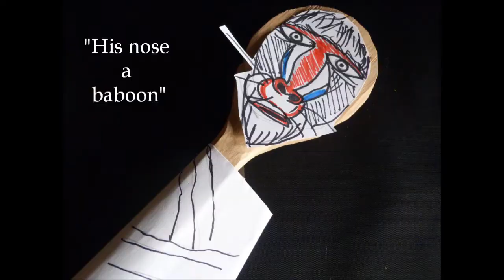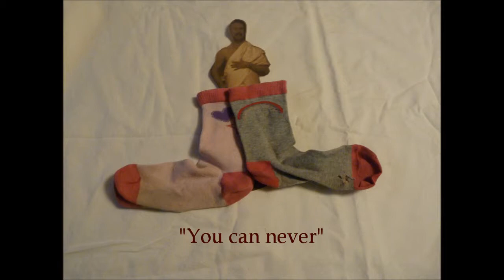More Soup Music - "Socrates' Socks"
Back in one of my old jobs I had the great pleasure and good fortune to work along side one Mr Paul Fayers, who had a real knack with a turn of phrase! Together we created a number of silly songs - "Socrates' Socks being one of my favourites. Recorded with a home 4-Track recorder  -  ( please excuse the hiss! ) Probably dating from 2000 / 2001. Had great fun doing the vid for this one!